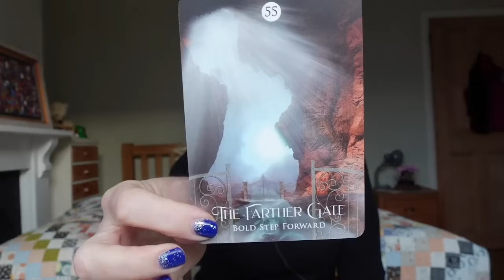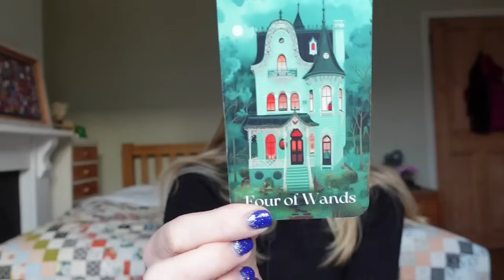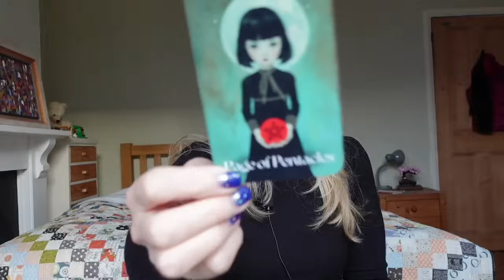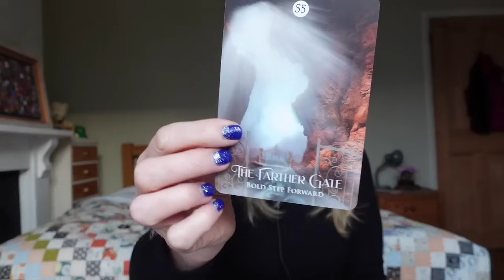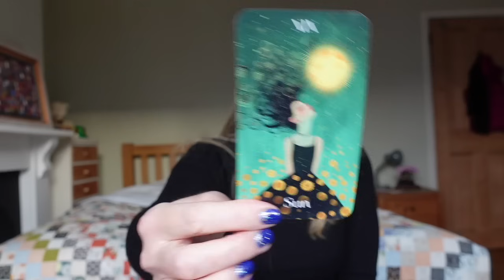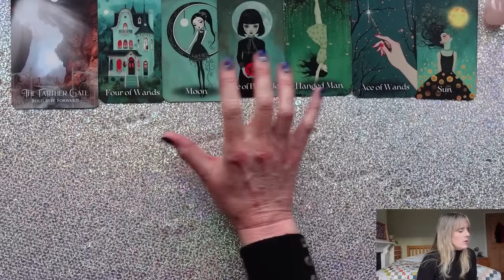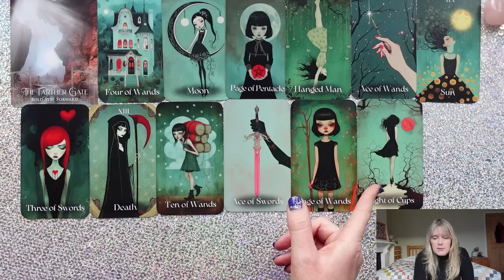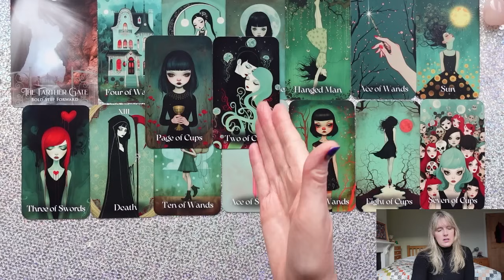LEO - THEY CAN KISS YOUR 🔥 DROP. THE. MIC. LEO, THE TIME IS NOW!" DECEMBER 2024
🤩 OFFER! EXTENDED READINGS ALL 12 FOR 9.99 😍